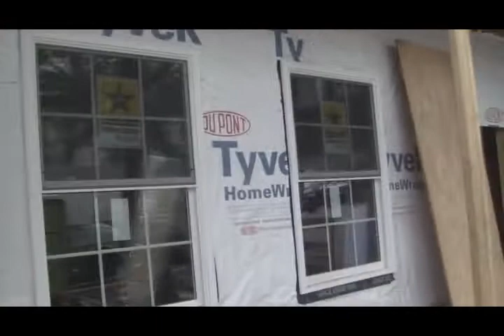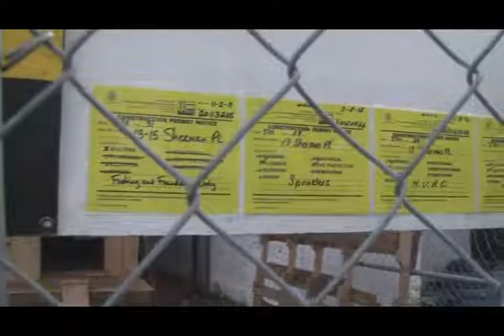Sherman Update for May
Sherman Central Project in Jersey City. By Jazzy Construction. Six condos.